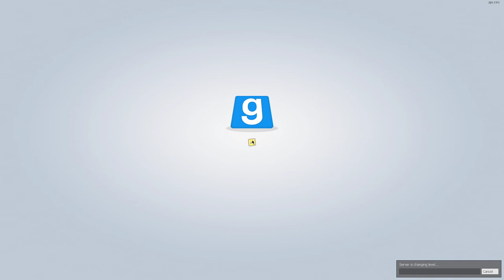(Gmod Half-Life 2 Co-op Part 6) The Rebellion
If you sub to both of us then thats pretty Yummy but if you don't then its not yummy